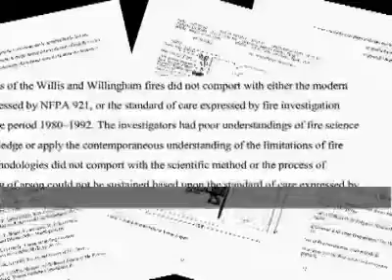Todd Willingham case in recess until Oct. 14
A hearing began Wednesday in Austin to determine if a Texas man was wrongfully sentenced to the death penalty. The case was postponed until Oct. 14 after a motion was filed for the recusal of Travis County District Judge Charlie Baird.

Cameron Todd Willingham was executed in 2004 for starting a fire that killed his three daughters.

The motion was filed by Navarro County District Attorney R. Lowell Thompson. In the motion, Thompson cites Judge Baird's service on the Texas Court of Criminal Appeals and his vote in 1995 to uphold Willingham's conviction and death sentence. The motion also cites a document Baird previously wrote that upheld Willingham's guilt.

The motion states Baird's previous involvement in the case creates a conflict of interest.

Cameron Todd Willingham
Baird postponed the hearing to review the motion, and will give both sides a chance to present their opinions when court resumes next Thursday. If Baird excuses himself from the hearing, an administrative judge will take over the case.